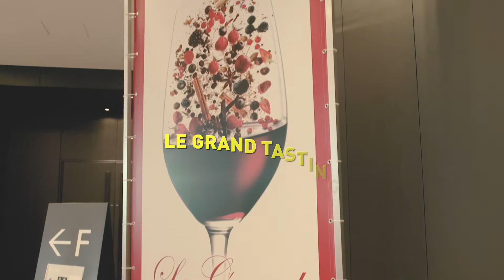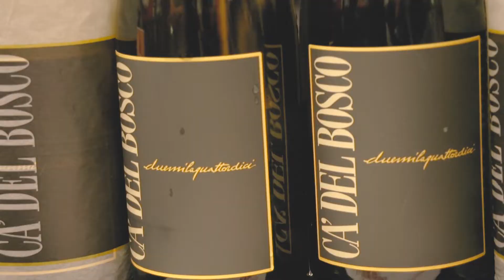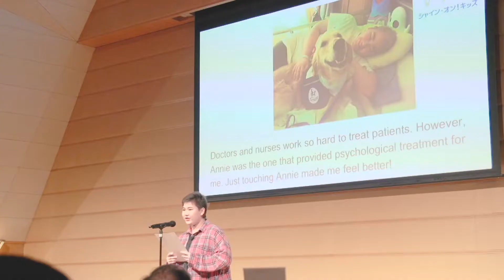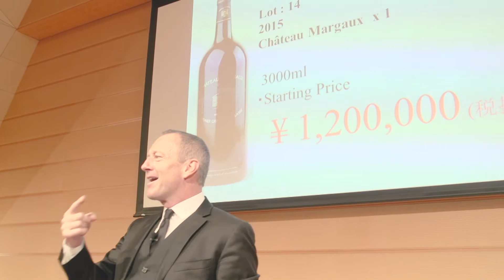2019年 ル・グラン・ テイスティング 11月15-17日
2019年第4回ル・グラン・テイスティングの開催が決定しました！

毎年フランスで開催される高級ワイン見本市”ル・グラン・テイスティング・パリ”が、今年も東京で開催されます。
毎年パワーアップして開催される当イベントは、ボルドーをはじめ世界のワイン生産国から60社以上が来日し、3日間に渡って行われます。
期間中に行われるワインメーカーズディナーでは、フレンチコースを生演奏と共に、シャトーや生産者の方々と同席してご堪能いただけます。また、小児がんや重い病気と闘う子供たちと家族を支援する『Shine on! Kids』への寄付を目的としたチャリティー・オークションなどの、魅力的なイベントもご用意しております。年に一度の貴重な機会、皆様のご来場を心からお待ちしております！

■■■ 開催期間 ■■■
2019年11月15日（金）～17日（日）
11:00～21:00

■■■ 会場・アクセス ■■■
■ベルサール六本木グランドコンファレンスセンター
〒106-6209
東京都港区六本木3-2-1住友不動産六本木グランドタワー9階

南北線｢六本木一丁目駅｣直結
日比谷線・大江戸線｢六本木駅｣より徒歩5分
銀座線・南北線｢溜池山王駅｣より徒歩8分
日比谷線｢神谷町駅｣より徒歩10分

■東京アメリカンクラブ（11月16日(土)ディナー会場）
〒106-0041
東京都港区麻布台２丁目１−２

日比谷線神谷町駅（2番出口）
南北線麻布十番駅（3番出口）または大江戸線（6番出口）
大江戸線赤羽橋駅（中之橋口）

イベント詳細は下記をご覧ください。

■■■ 2019年度参加予定ワイナリー ■■■
ARGENTINA
Bodega Bianchi
Bodegas y Viñedos Pascual Toso

AUSTRALIA
Leconfield Wines
AUSTRIA
Laurenz V.
CHILE
Clos Apalta
Vina Almaviva
Viña Seña
Viña Vik

FRANCE – Alsace
Cave de Pfaffenheim

FRANCE – Bordeaux
Château Angélus
Château Brane Cantenac
Château Cantinot
Château Canon
Chateau Clerc Milon
Château d'Armailhac
Château de Carles
Château Haut-Bailly
Château Hostens-Picant
Château Lafaurie Peyraguey
Château Lascombes
Château Les Carmes Haut-Brion
Château Marsau
Château Mouton Rothschild
Château Phélan Ségur
Chateau Pichon Baron
Château Pichon Longueville Comtesse de Lalande
Château Suduiraut
Château Troplong Mondot
Compagnie Vinicole Baron Edmond de Rothschild
Dourthe
Domaine de Chevalier
Domaines Delon
J.B. Audy Promotion
La Haute Couture du vin by Jean Guyon
SAS Despagne
Sociando Mallet
Thunevin

FRANCE - Bordeaux & Burgundy
Ponts des Arts

FRANCE - Burgundy
Domaine Bertagna
Domaine Pinson
Maison Louis Max

FRANCE - Champagne
Champagne Boizel
Champagne Taittinger

FRANCE – Cognac
Cognac Guy Lhéraud

FRANCE - Languedoc
Domaine de Baronarques
Gérard Bertrand

FRANCE - Loire Valley
Joseph Mellot

FRANCE - Rhône Valley
Château de la Gardine

FRANCE - South West
Vignobles Brumont
EARL Labastide Orliac
GERMANY
Pieroth Estate + Pieroth Japan

ITALY
Ca' del Bosco
Cà Maiol
Tenuta di Valgiano di Pietrini & C. sas
Umberto Cesari

NEW ZEALAND
Whitehaven Wine Company

PORTUGAL
Symington Family Estate

SPAIN
Araex Rioja Alaves
Bodegas Verum
Viticultors Mas d’En Gil

USA
Awines California
Boisset Collection
Crimsom Wine Company
E + J Gallo Winery
Jackson Family Wines
L'Aventure Winery
Merryvale Family of wines
Precision Wine Company

■■■ ロッタリー ■■■
イベント会期中、ロッタリーを開催予定
1名様に銘醸ワイン69本＆ワインセラー(STYLECREA SC-76)をセットでプレゼント！

【備考】20歳未満の方、直後にお車を運転される方は、ご参加いただけませんのでご了承ください。